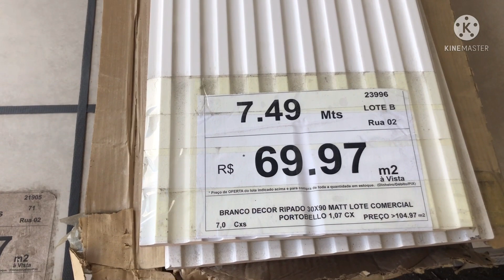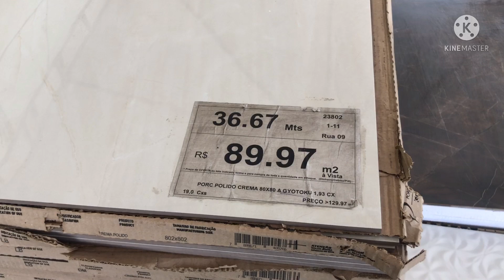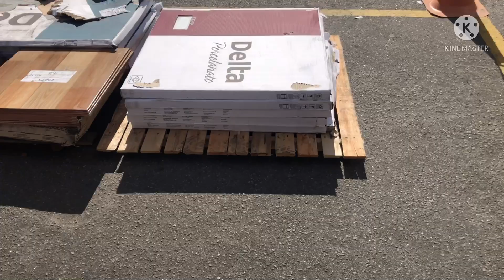COMPREI PISO PONTA DE ESTOQUE PARA MINHA KITNET !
No vídeo de hoje nós vamos mostrar a nossa compra dos pisos de ponta de estoque, comprei piso ponta de estoque e agora ?

Será q vai valer a pena ?

Lembrando que o objetivo deste canal é ajudar pessoas a investir em kitnets e assim alcançar a renda passiva e quem sabe um dia ter sua independência financeira através de kitnets.

Rogerinho Pinheiro